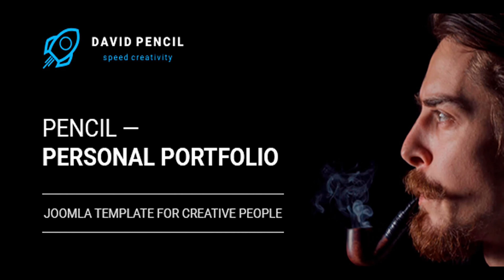Pencil — Personal Portfolio and One Page Resume, Responsive Joomla Template | Themeforest Website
Download Pencil — Personal Portfolio and One Page Resume, Responsive Joomla Template
Pencil — Personal Portfolio and One Page Resume, Responsive Joomla Template Pencil — a clean, responsive and easy-to-use Joomla template based on Warp 7 framework. This template is perfect for people who want to quickly setup their own web-site and highlight the portfolio and professional advantages. It comes in different color schemes and also includes working contact form which allows you to gather leads from your web-site easily. Key Features Fully Responsive QuickStart demo packages included 4 built-in Color Styles with unlimited color style possible Supports Joomla version Joomla 3.x+ Clean and fresh looking Template based on Warp 7 Framework and UIkit Based on HTML5/CSS3 technology Responsive, Full screen slider Scroll animation (fadeIn, rollIn, bounceIn and lots more) option for different blocks Offline Page 404 error page Working AJAX contact form SVG Graphics Stunning 3D Timelines Masonry layout for the portfolio showcases Magnific Popup gallery RTL Support Easy to customize 600+ Google Fonts Real Time Customizer Gzip & Minify Compression 500+ Font Awesome Icons Well documented PHP and LESS files Rich typography More features coming soon… Sources Google Fonts Pixabay Unsplash Flaticon Pencil Template require PHP 5.6+ to run properly. Just ask your host to upgrade your PHP to latest version. Joomla! and Pencil runs perfectly with latest PHP 7. What is included in package: Pencil Template Package (Pencil_v.x.x.x.zip) Use this package to install Pencil template on your current Joomla site. QuickStart Demo Package (Pencil_Joomla_QuickStart_v.x.x.x.zip) Use this package to install on your site demo as seen on Pencil demo website. This includes Joomla 3.8 version, all the sample data, all the images and videos. Note: Some images are just used for Preview Purpose Only. They are not part of the template and NOT included in the final purchase files. Documentation Detailed documentation on how to configure and use template. Item Support: 6 months support by Nelly-K Item support includes: All future updates made available for this item are included with purchase Availability of the author to answer questions Get assistance with reported bugs and issues Help with included 3rd party assets Item support does not include: Customizations and installations For more details, view the item support policy. Update History Pencil – Joomla Template v.1.0.0 (31 January 2017) + Initial release

download Pencil — Personal Portfolio and One Page Resume, Responsive Joomla Template | Themeforest Website Templates and Themes